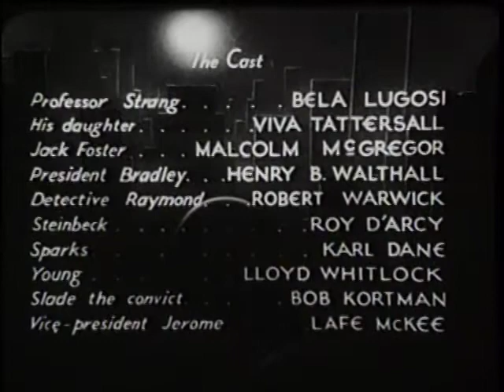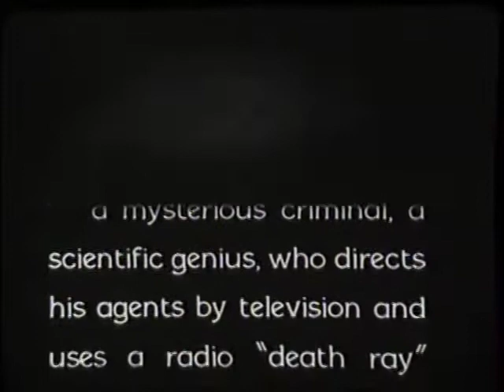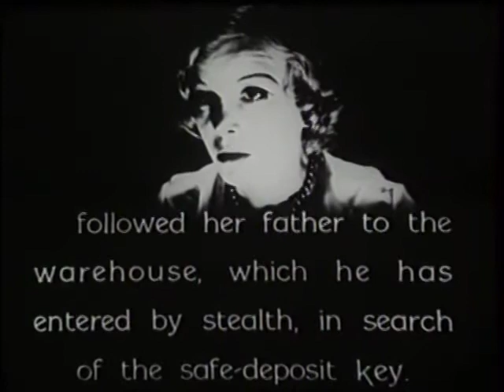The Whispering Shadow - Chapter 12 - King of the World - 1933 [English]